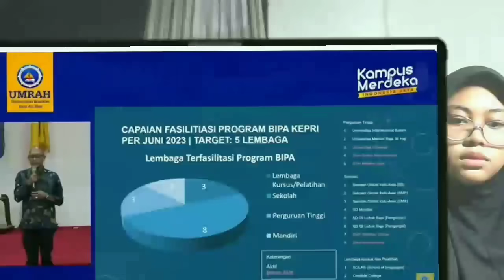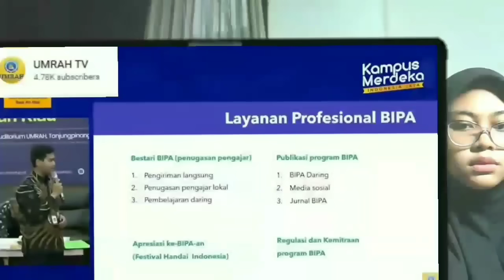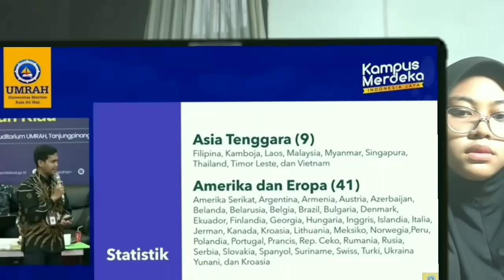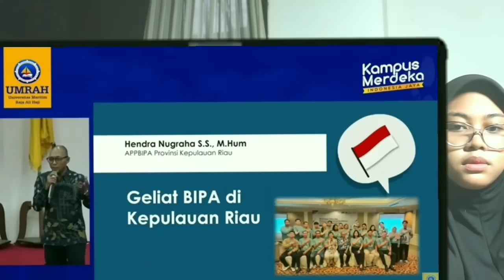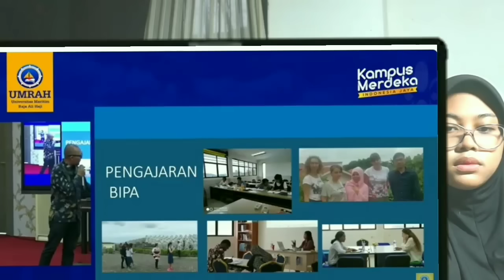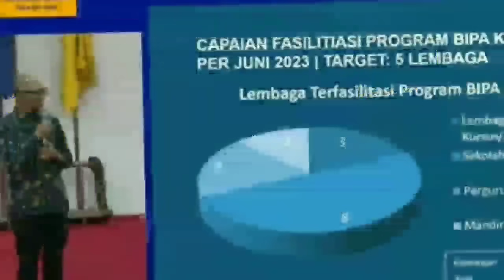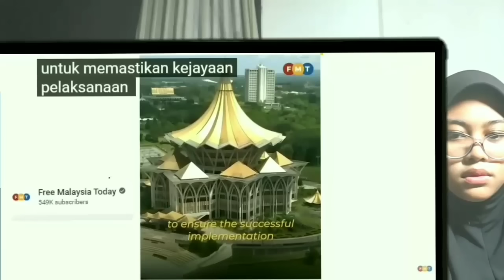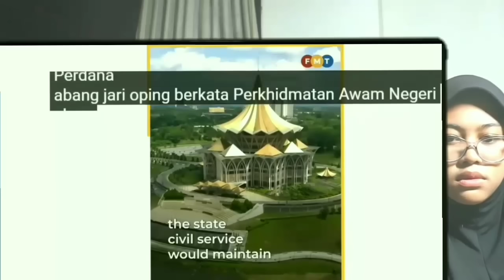Malaysia Pening, Menduniakan Bahasa Indonesia Gencar di Tanah Melayu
Program Bahasa Indonesia untuk penutur asing atau BIPA digalakkan di Mana-mana.  Termasuk di kepulauan Riau. Hingga kini kaum Melayu Malaysia  masih mencari identitas diri. Mereka juga kebingungan memartabatkan bahasa melayu. Upaya pemerintah Malaysia untuk memartabatkan Bahasa melayu. beginilah  sikap kaum melayu Malaysia. Sedih, malunya Malaysia yangsuka mengusik Bahasa Indonesi. Bahasa Indonesia resmi masuk Unesco. Kenapa Melayu Malaysia cemburu Indonesia. masalah bahasa Indonesia. Piala Dunia u17. Indonesia Maroko skor.  1-3 Kereta cepat whoos  laris manis. Nasib  Bahasa melayu malaysia, bahasa Indonesia mendunia. Negara Malasyia semakin dibanjiri pendatang. dikuasai pendatang, melayu tak berdaya. Kelebihan Bangsa Indonesia   dibanding  Malaysia. Beda dengan bahasa melayu malaysia,, kini Bahasa Indonesia melejity di Unesco. Masalah solidaritas Palestina solidariti.  Malaysia. Hari pahlawan Indonesia dan malaysia sungguh beda. Penyebab Melayu malaysia kurang suka orang Indonesia. Insiden pekerja  asal Sabah di Kuala Lumpur. Begini nasib kaum melayu Malaysia. Nasib Bahasa Indonesiadan bahasa melayu malaysia. Anwar ibrahim. Malam kemuncak lomba antarbangsa pidato.Bahasa Melayu live. Universiti Sains Malaysia. USM. Bahasa Indonesia. PABM Dewan Bahasa dan pustaka. DbP. Memartabatkan bahasa Melayu. Live Mendaulatkan bahasa melayu. Piala perdana menteri. Carla timor leste. Bangladesh. pendatang asing.  Rohingya. Anwar Ibrahim. PaS. Palestina. Sultan Johor.